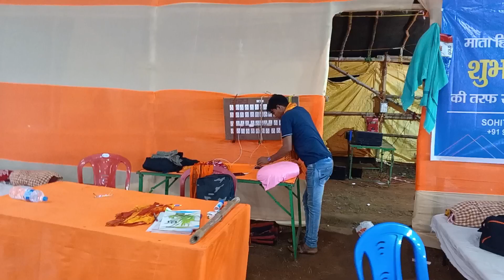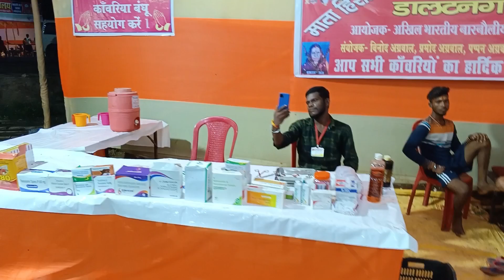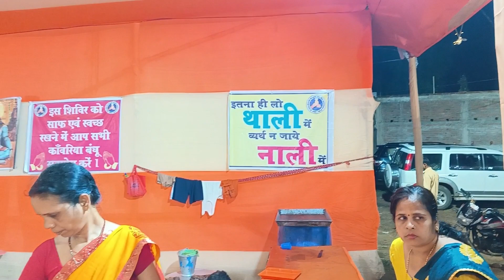कांवरिया पथ।। सेवा शिविर।। बाबाधाम।। कांवर यात्रा।।सुलतानगंज से बाबाधाम।।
कांवरिया पथ।। सेवा शिविर।। बाबाधाम।। कांवर यात्रा।।सुलतानगंज से बाबाधाम।। bam ji vlog

search content :-

hiiii,
      mera name Rajesh verma ha

video cradit:-

Rajesh verma

 effect

सेवा शिविर
दूमा से देवघर कावरिया पथ
कैसी है सेवा शिविर का सेवा
श्रावणी मेला 2023
कंवर यात्रा 2023
सुलतानगंज से बाबा धाम कंवर यात्रा
सावन का वीडियो
सावन में कैसी है बाबा धाम का नजारा
kawnr yatra ka video
sawn mela ka video
kawnr yatra kese hota ha
kanwar yatra
sultanganj se deoghar yatra
deoghar baijnath dham 2023
deoghar shrvani mela 2023 update